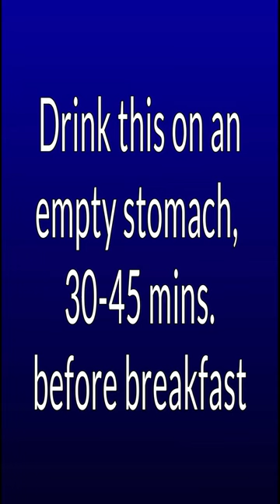This Lowers Blood Sugar Faster than Anything Else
Ingredients:
1/4 Tsp Tanner's Cassia Powder (Avaram Poo)
1/4 Tsp Cumin Powder
1/4 Tsp Fenugreek Powder
1/4 Tsp Guava Powder